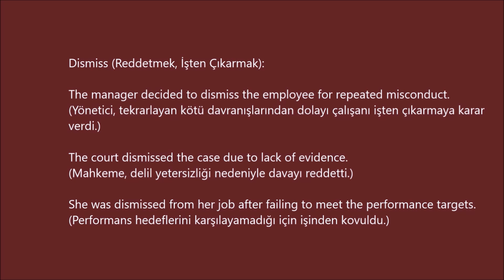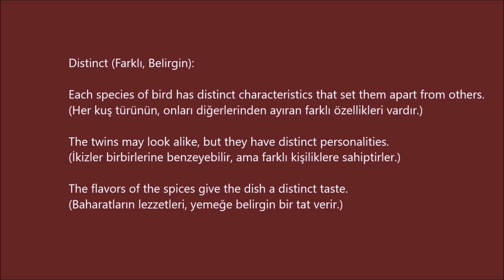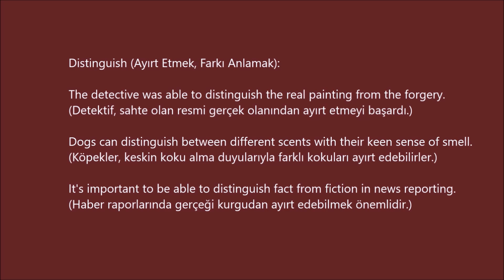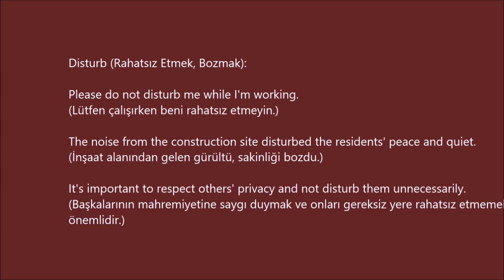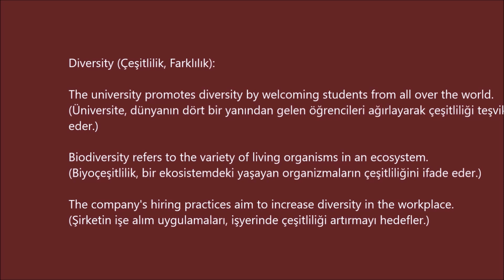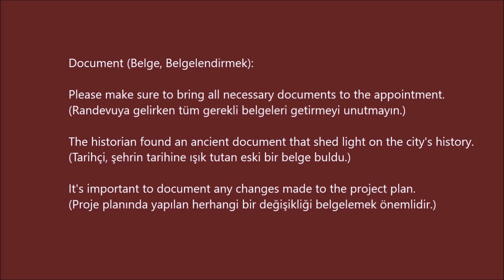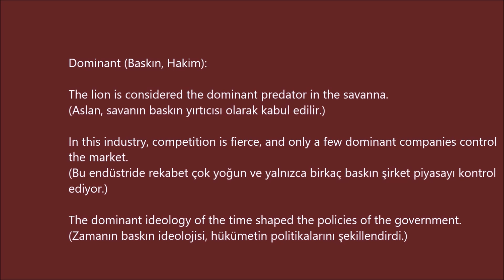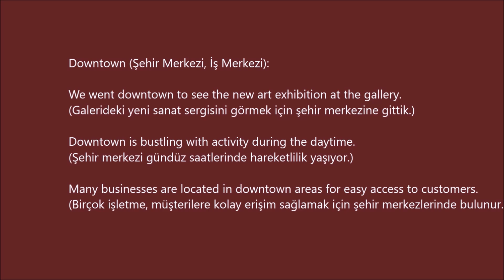25 İNGİLİZCE KELİME B2 -16- (cümle içinde ve Türkçe anlamlarıyla)